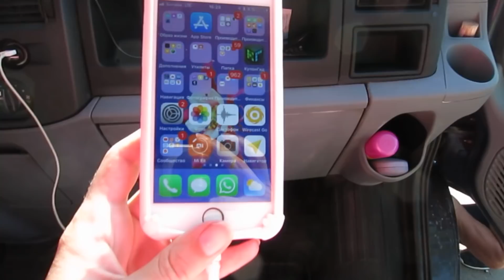люди не свиньи\перевозим ценный груз